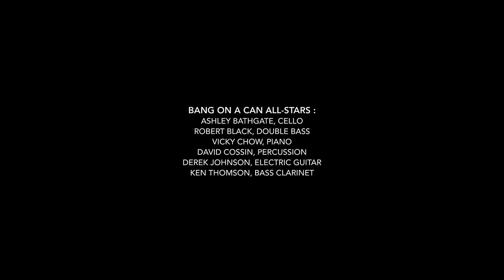Philip Glass "Closing" PCF 2017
Bang on a Can All-Stars: Ashley Bathgate, cello; Robert Black, bass; Vicky Chow, piano; David Cossin, percussion; Derek Johnson, guitar; Ken Thomson, single reeds. From 2017 PCF Concert at Merkin Hall Jan 9. Video by Ross Karre Arts Documentation.